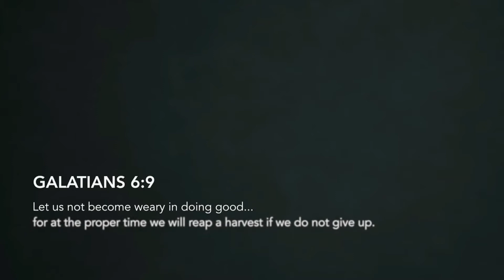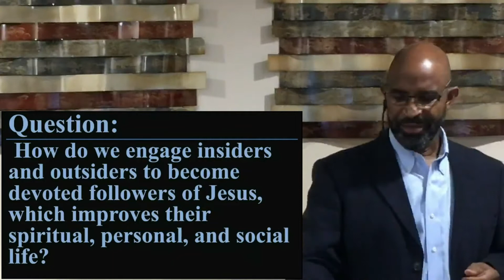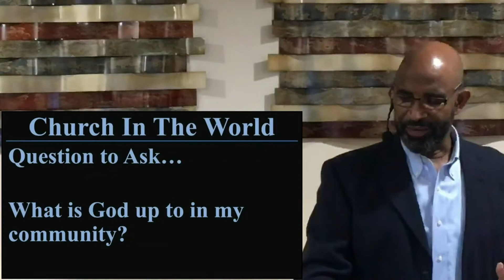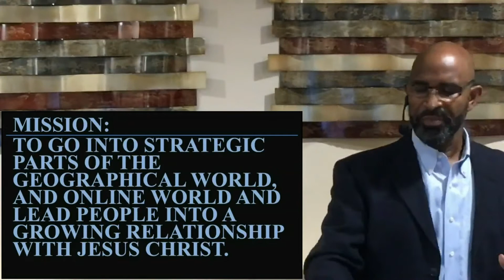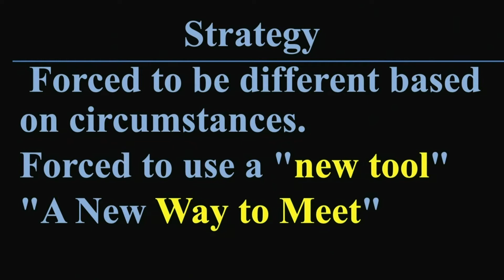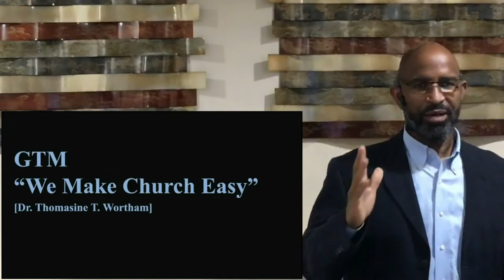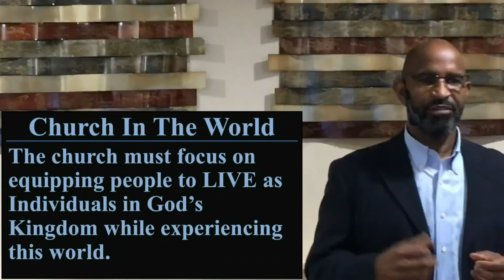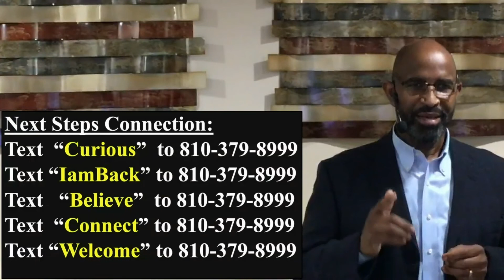Finding The New Normal 01 Intro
The COVID-19 Pandemic does not catch God off guard, and He is entirely aware of all the new technology to assist the Church in executing the Mission of Jesus. God is still concerned with how people are experiencing life as He intends: Health/Physical Life, Spiritual Life, Emotional Life, Relationships & Connections, Financial Life, and every aspect of life we can experience. This Series will address the Transformation of the Church from an Institution Focus to a Movement.